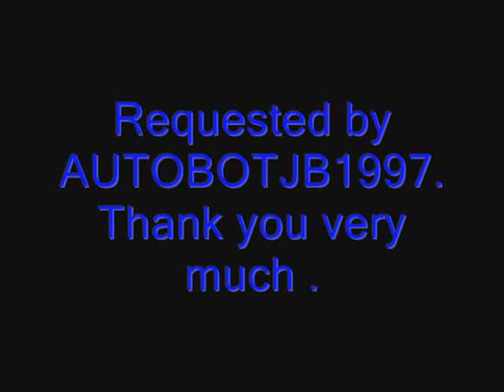Godzilla Unleashed (Wii) Fight Request - AUTOBOTGJB1997's Rodan vs. Mothra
Another request by AUTOBOTGJB1997. The lord of flight Rodan fights against the benevolent, peaceful, but powerful goddess Mothra. Who will win? As they all fight in the destroyed land of San Francisco.